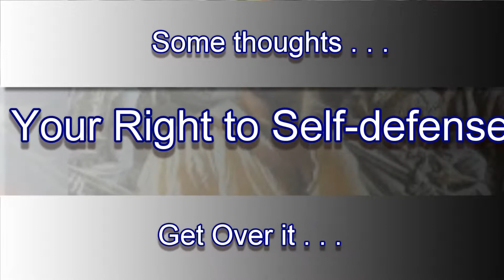Yes, we have the right to defend with deadly force . . .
Some thoughts on the constitutional right to possess and carry the best tool for defending ourselves against violence. America is a gun culture . . . get over it.